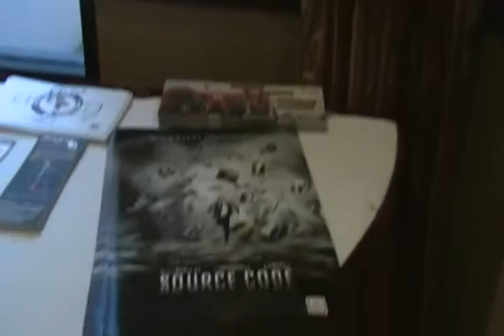ALL-CON 2011 - Some Friday convention footage.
Some footage that I took of the ALL-CON 2011 Convention
at the Crowne Plaza Hotel in Addison, Texas.

Taken on the late afternoon of Friday, March 18, 2011.

Much more ALL-CON 2011 video footage to come. Stay tune
to this YouTUBE Channel.

NOTE: This footage took about 90 minutes to upload on
 YouTUBE and about another 10 minutes to process. It seems
it is now taking longer for me to put materials on YouTUBE
than it was in the past. I can only assume there is
something going on with YouTUBE.